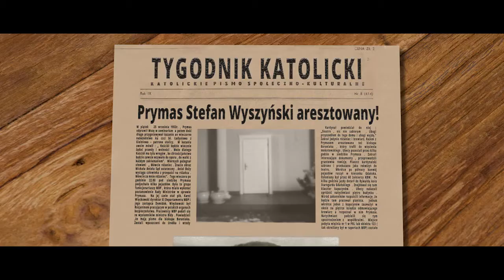MPL praca 95 Uwolnienie prymasa Stefana Wyszyńskiego